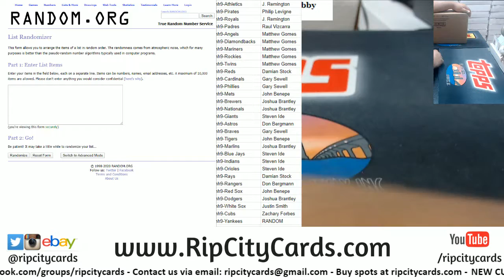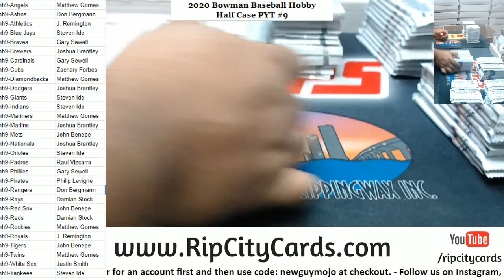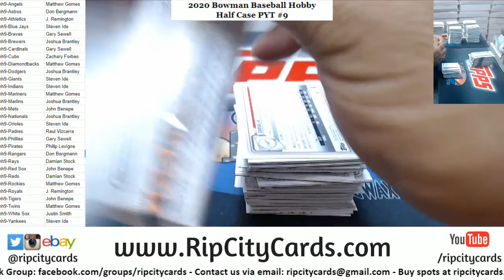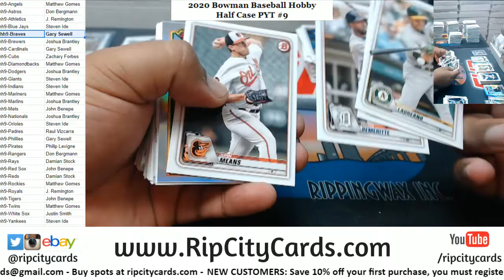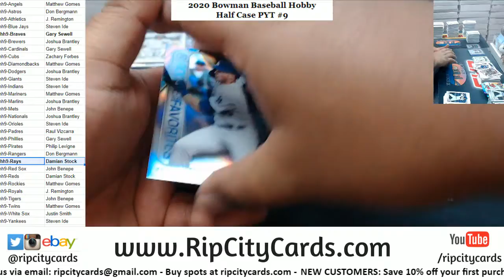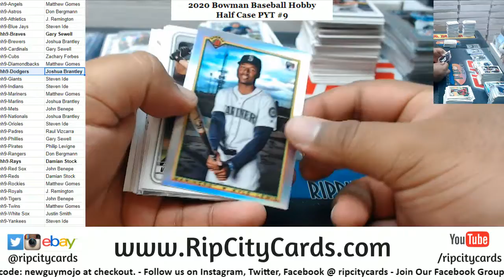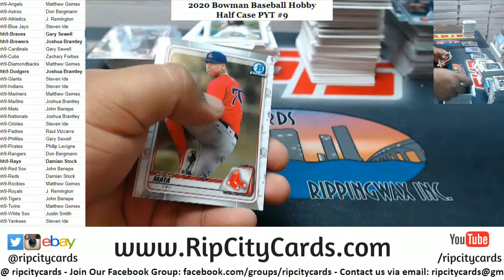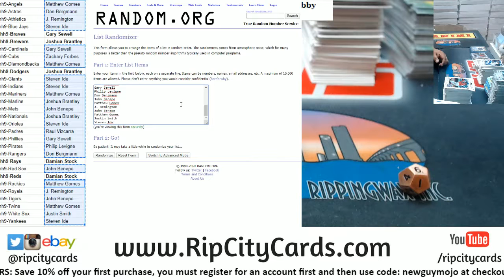2020 Bowman Baseball Hobby Half Case PYT #9